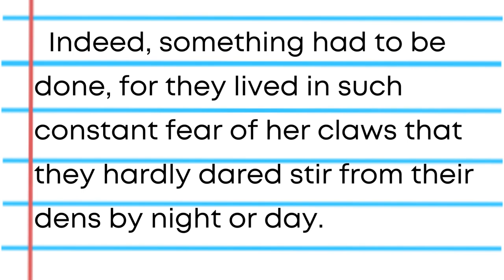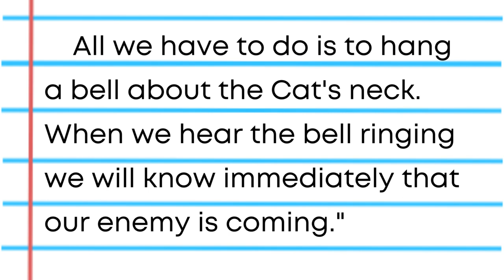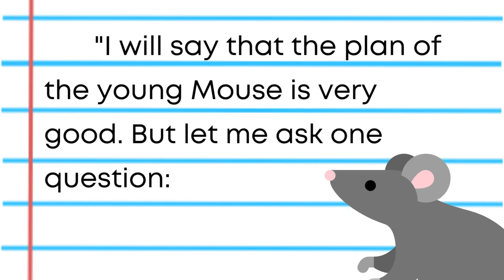Belling the Cat Improve Your English Moral Story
Read along with me to improve your English! The moral of this story is that it is one thing to say that a thing should be done, but quite a different matter to do it.

This story is from the book “The Aesop for Children: with Pictures by Milo Winter,” published by Rand, McNally & Co in 1919. This work is considered to be in the public domain in the United States.